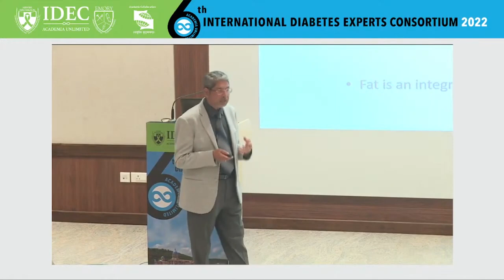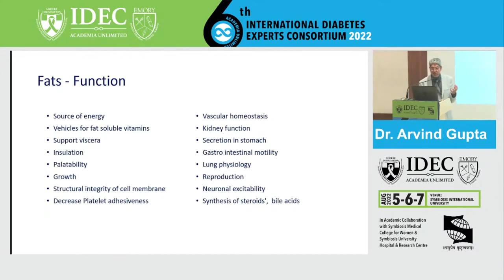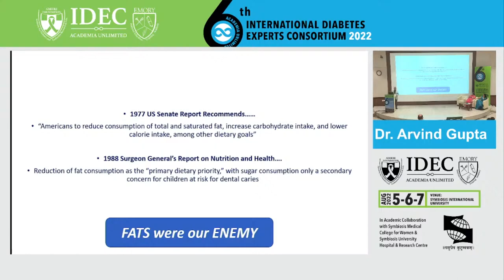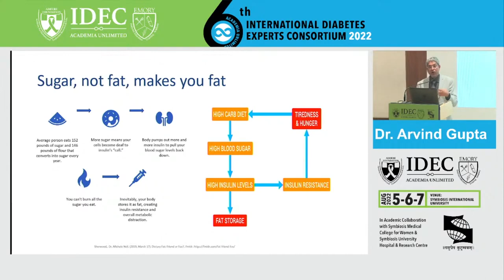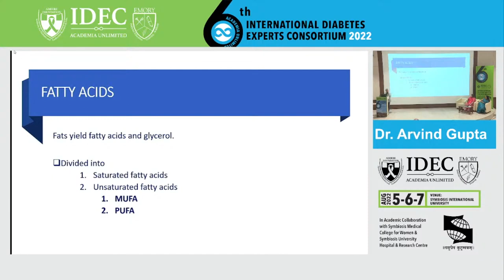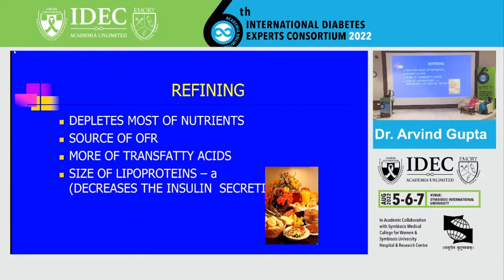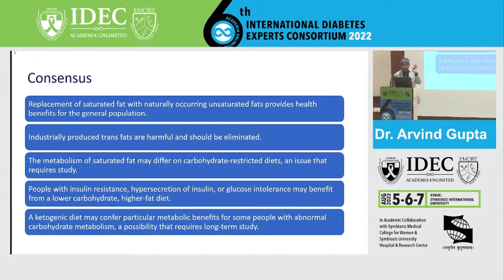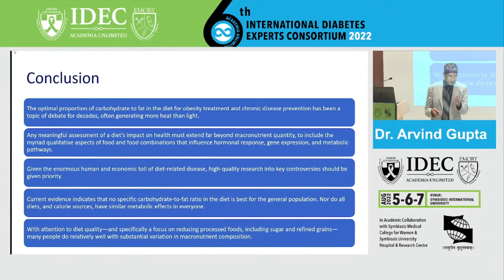Arvind Gupta: Dietary Fats Friend Or Foe